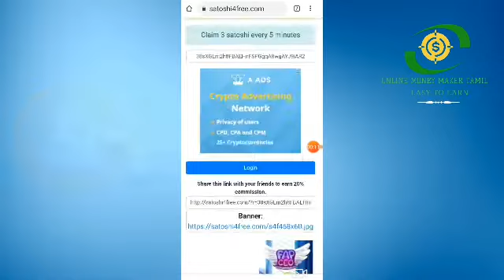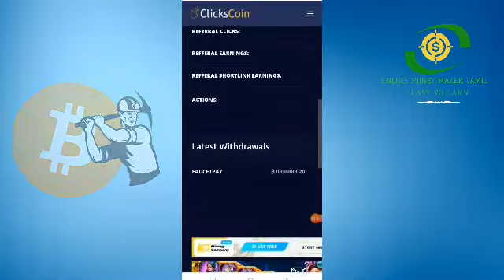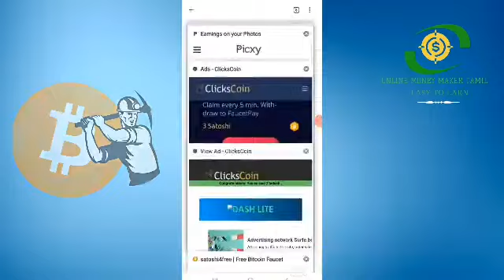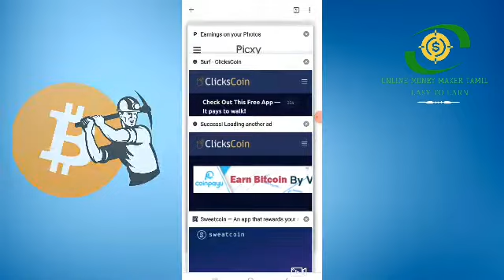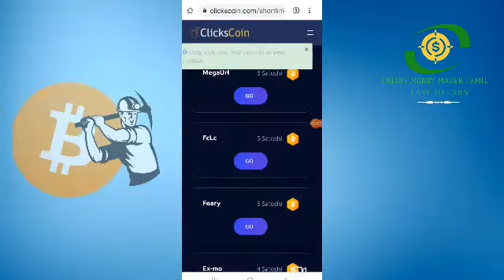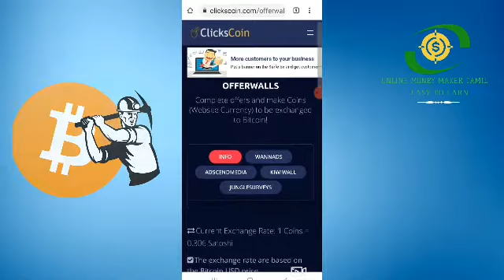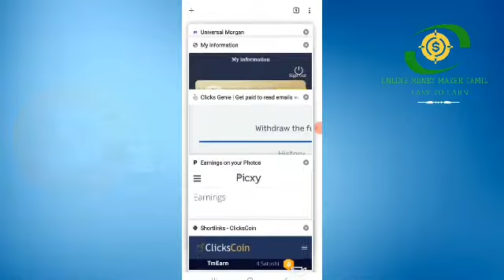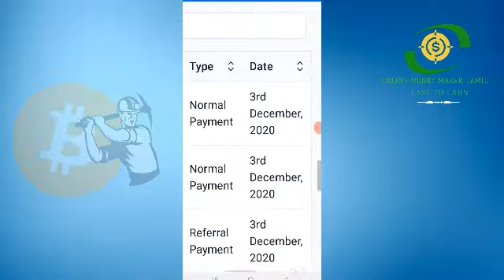clickscoin Free bitcoin earning sites ptc add in tamil with live withdraw proof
1. sathoshi4free
every 5 minits earn 3 btc sathosi

2. clickscoin

how to create bitcoin wallet  video link